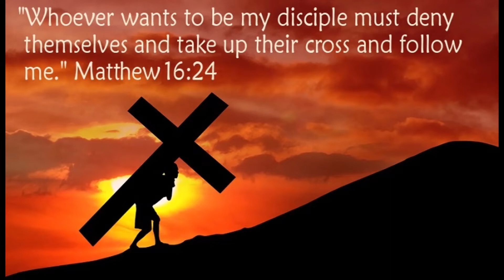Thirteenth Sunday after Pentecost - August 30, 2020 at Grace Lutheran Macungie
Bulletin with hymns for this service (hymns at the end of the document)